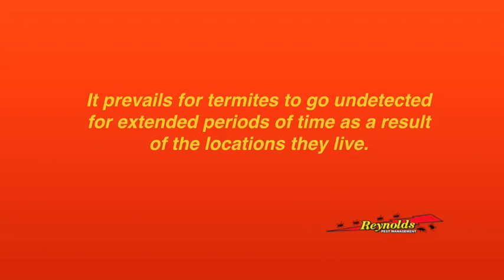South Florida Termite Control Video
Florida's termites consisting of: drywood, subterranean, and also Formosan Termites, come to be procreative in Spring and also early Summer. The cozy moist weather condition ignites their task as well as is very noticeable when the termites swarm.

Just what is a termite swarm? Termites abound when they are in search of discovering a mate to recreate with. Simply the winged termites are procreative and also are capable of beginning brand-new nests. These winged termites are described as the "swarmer" termite. The "swarmers" leave the existing colony where they belong to in search to begin a new nest. During the procedure of "swarming", they men pair with their women friends and fly off to different areas in intend to birth sufficient termites to begin a brand-new swarm.

The most effective time to witness a subterranean or Formosan termite throng is throughout a warm damp night. The drywood termites are commonly during the day after a hefty rains.
In the event of resolving into the new location and duplication starts, the termites shed their wings. The drywood termites act differently but have same objectives; instead they eliminate their droppings through kick holes in the timber they are presently infesting. The droppings develop small pellets.

A certain sign of having a termite infestation in your home is the visibility of these pellets or dropped wings. This is when you must act quickly and ask about having a termite inspection performed by the regional insect control business.
They can quickly and also quickly establish if your residence has termites or if it is at threat of having them.
Targeting a termite invasion is most effective if caught at the very early infestation level. Never ever enable signs of termites to go uninspected. Permitting your the home of have a yearly termite check up is highly suggested to all Florida homeowners. This considerably minimizes the chances of having your home invaded by termites.